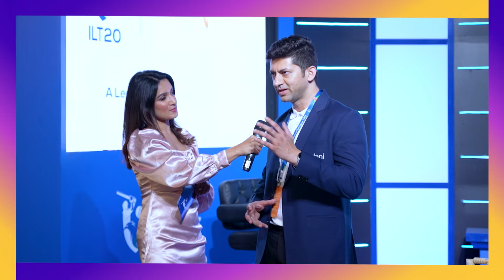Satyam Trivedi on Andy Flower being the head coach for the Gulf Giants for the first season of ILT20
Satyam Trivedi, Head of Adani Sportsline shares his thoughts on being part of the inaugural season of ILT20. Impressed with the iconic trophy, he feels the @gulfgiants have a good chance of taking it home as they have Andy Flower leading the pack as head coach.